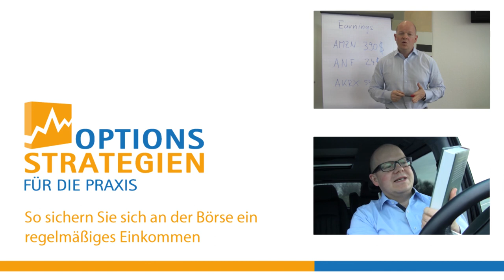Börsenzeitschriften - Der Weg zum schnellen Gewinn?